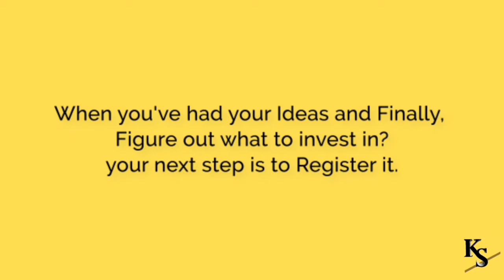Business registration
If you cannot find TIME for you to register your business, then let us handle that. WE HAVE PLENTY OF TIME. Let's turn your business idea into a profitable reality. Without concern about the extensive time of processing the business permits during this pandemic, you can rely on us for end-to-end assistance. 💯
Count us in!

We have assisted several clients from sole proprietorship up to corporations in registration.

What can you count us in?
✅ We will process the registration for you.
✅ We will keep you up-to-date and be well-informed about the process.
✅ We will provide the documents to you once everything is complete.
We assist with the following:
👉 SEC/DTI Registration
👉 Business Permit Registration / Renewal
👉 Brgy. Business Permit New / Renewal
👉 BIR Certificate of Registration
👉 BIR Authority to Print New / Renewal
👉 Other Business Accreditation / Special Permits
👉Aside from Business Registration, we process also "BUSINESS CLOSURE".

Then what's in it for you and why outsource with us?
You will save TIME.
You will be free from STRESS.
You will have PEACE OF MIND while operating.
We liaise with government agencies to process your documents.
Services included:
👉🏼 Registration of Business in Securities and Exchange Commission (SEC) or Department of Trade and Industry (DTI)
👉🏼 Acquiring the Barangay Business Clearance and Mayor's Permit
👉🏼 Registration with the Bureau of Internal Revenue
👉🏼 Registration of Books of Accounts
👉🏼 Securing ATP and Printing of Receipts
👉🏼Securing Certificate of Business Closure / Tax Clearance or Delinquency